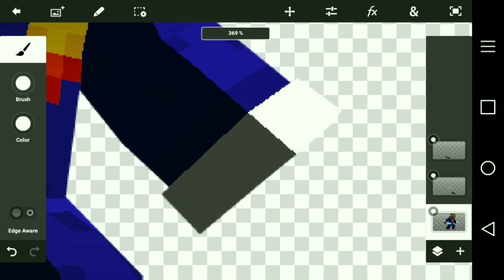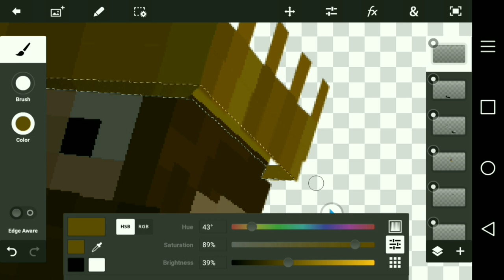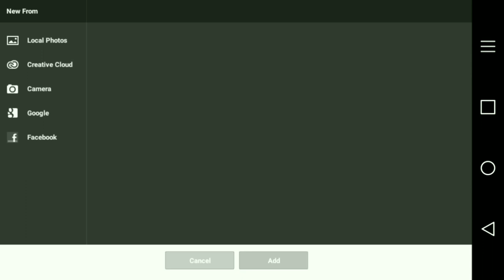(Speed Art) Mc render for: Jagger 2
Before your all like Omg Tony wheres my GFX in the comments well... Jagger 2 is one of my best friends and tbh friends are friends and strangers are strangers and fans are fans which psst if your a fan your awesome

 And make sure to tell me what you think of my banner. Also make sure to tell me if you need a... Mc banner, Mc pfp, And any GFX related things!

If your here say : Tone is de best